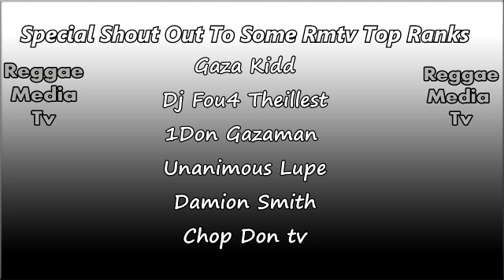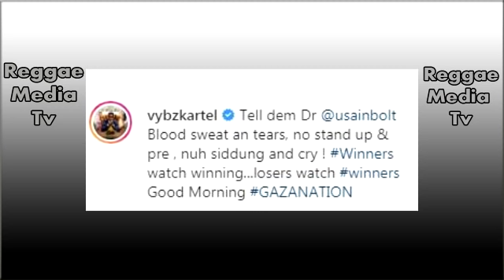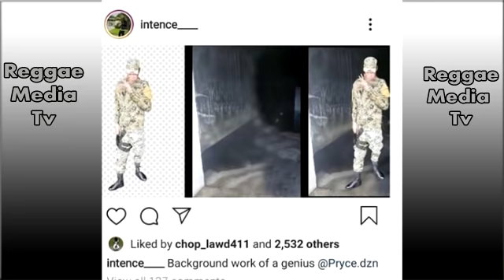Buju Apology? | Vybz Kartel React To Usain Bolt Fact! Intence Expose In Van Back | Shattaroaxh